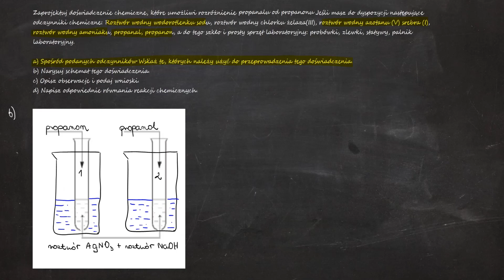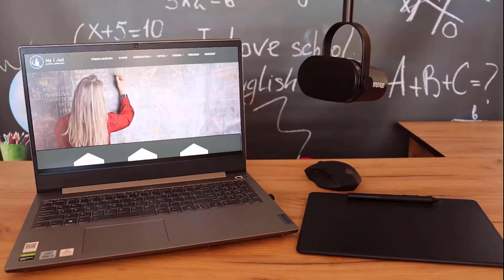Zaprojektuj doświadczenie chemiczne, które umożliwi rozróżnienie propanalu od propanonu, jeśli masz